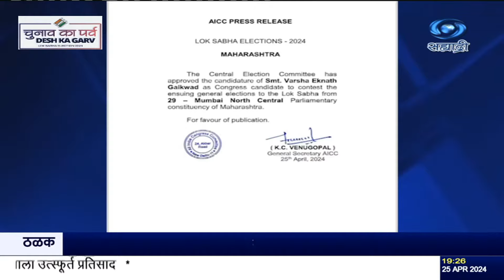उत्तर मध्य मुंबई मतदार संघातून महाविकास आघाडीच्या उमेदवार म्हणून वर्षा गायकवाड यांच्या नावाची घोषणा.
दि. २५.०४.२०२४ :

लोकसभा निवडणुकीसाठी काँग्रेसच्या केंद्रीय निवडणुक समितीनं आज मुंबई काँग्रेसच्या अध्यक्षा वर्षा गायकवाड यांच्या नावाची घोषणा केली. उत्तर मध्य मुंबई मतदार संघातून महाविकास आघाडीच्या उमेदवार म्हणून त्यांच्या नावाची घोषणा करण्यात आली आहे.

8.30am | 11.00am | 1.00pm | 4.30pm | 7.00pm | 9.30pm